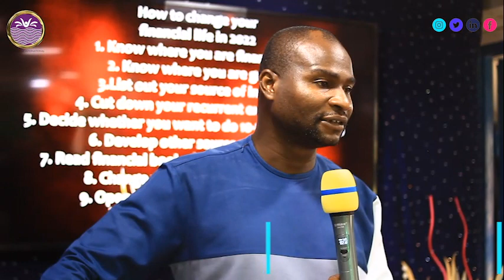7 WAYS TO MAKE MONEY ONLINE